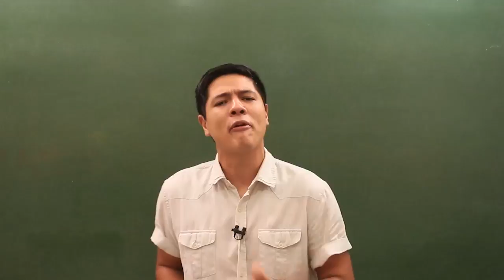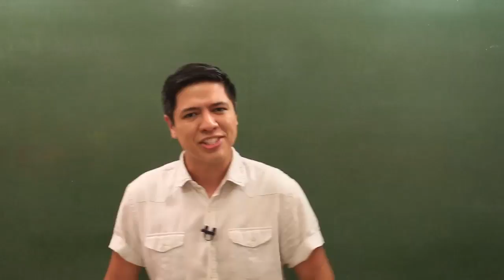PROPAGAÇÃO DE CALOR - CONDUÇÃO - DICA ENEM - Prof Thales I Bioexplica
Nessa dica ENEM vamos falar sobre PROPAGAÇÃO DE CALOR. A aula completa você encontra no site.